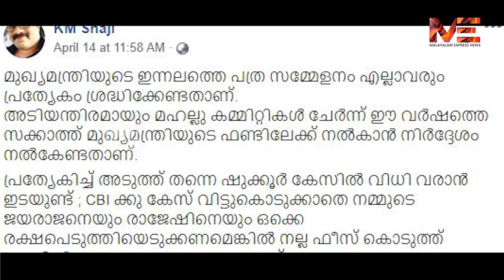പിണറായിയുടെ തന്ത്രം ഫലിച്ചില്ല :പിടിച്ചതിലും വലുതാണ് മാളത്തിലുള്ളത്